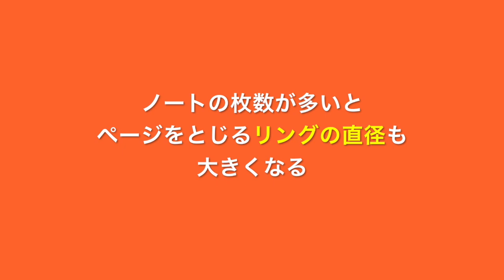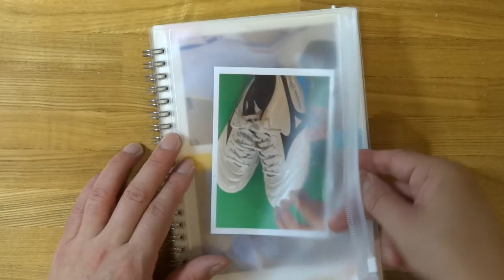【文房具紹介】無印良品「太さが選べるボールペン」は期待以上だ！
今回も無印良品の文房具を紹介します。「太さが選べる油性ボールペン」(ファミリーマートの無印コーナーで購入)を使って、ドット方眼ノートにメモを書いてみました。黒は0.5mmの細い芯を選ぶこともできる、大切なポイントは赤で書ける、デザインにマッチした滑り止めの工夫など、期待以上のペンでした。